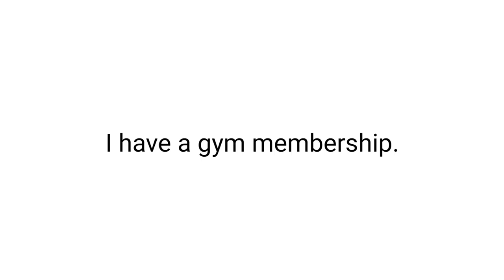Exercising In Penny Loafers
Vlog #2